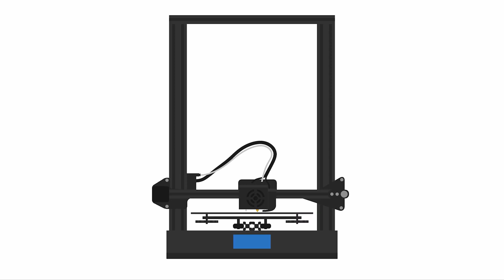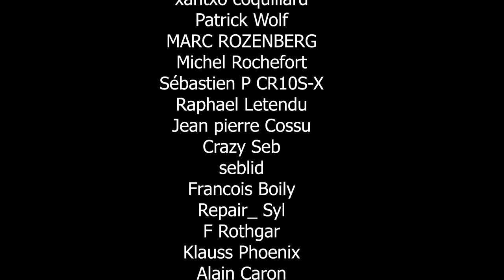👉Le petit guide : Nom des pièces en impression 3D 👌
Petit guide du mom des pièces en impression 3D.

Toutes les pièces n'y sont pas car il y en as des milliers, mais l'idée est d'avoir un point de départ pour les débutants.

  - Pour m'envoyer quelque chose par la poste  :
      CP 99900 QP 539 755
      CSP ST-JOSEPH
      DRUMMONDVILLE QC
      J2C 0P8